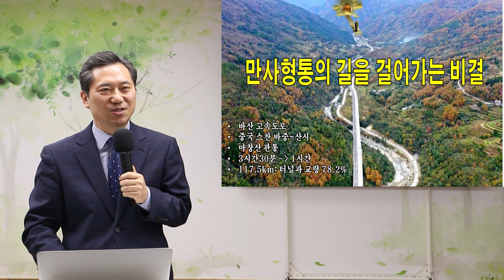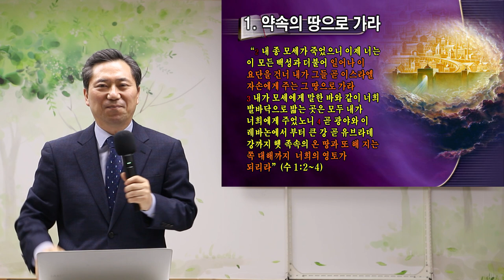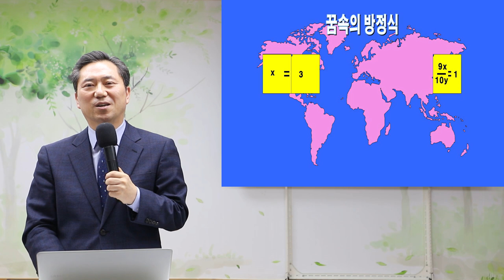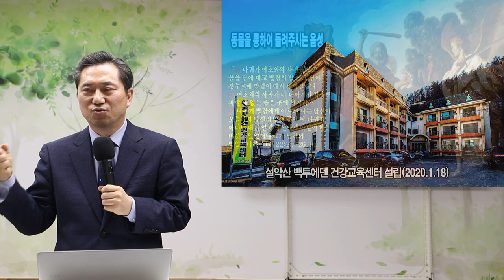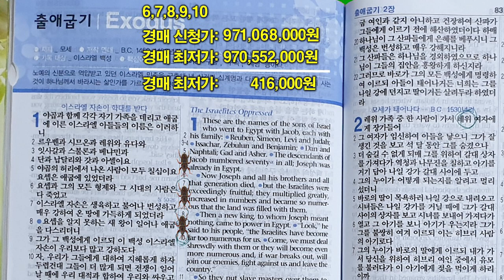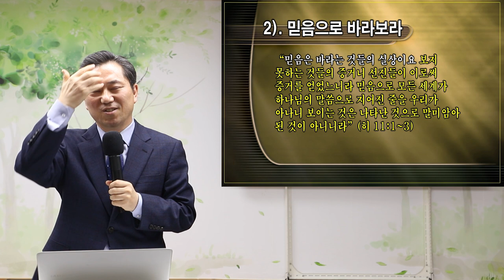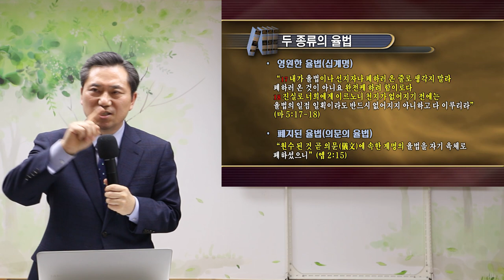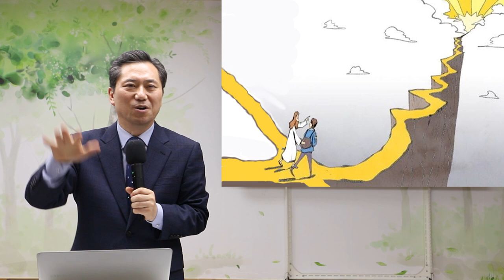[건강강의] 만사형통의 길을 걸어가는 비결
00:00 [건강강의] 만사형통의 길을 걸어가는 비결

※ 주소         : 강원도 속초시 청봉로 5길 29 (설악동 254번지)
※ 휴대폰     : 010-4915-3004